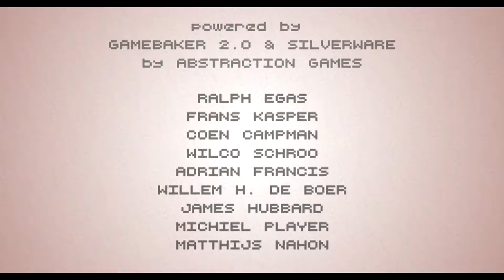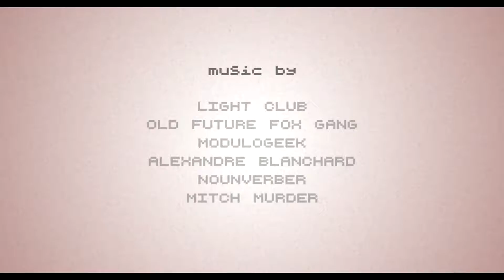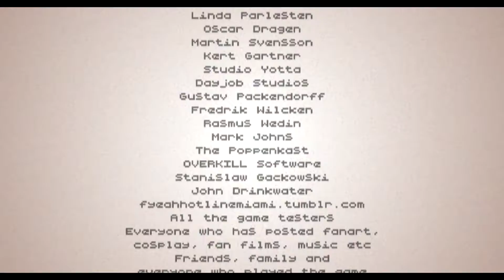Hotline Miami 2: Wrong Number (Part 7 FINAL) [DRUGS!]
Welcome to DarkScrecrow22's playthrough of Hotline Miami 2: Wrong Number. Hotline Miami 2: Wrong Number is the brutal conclusion to the Hotline Miami saga, set against a backdrop of escalating violence and retribution over spilled blood in the original game.

=WARNING=
Warning: This game is intended for 18+ years. Not for the faint of heart, video may contain jumpscare's, strong language, and opinions that may be offensive.